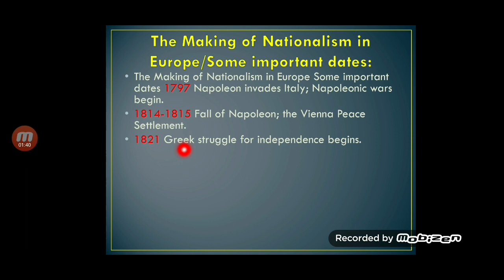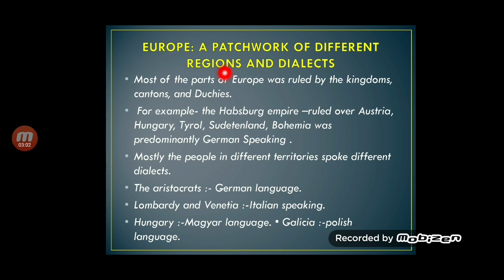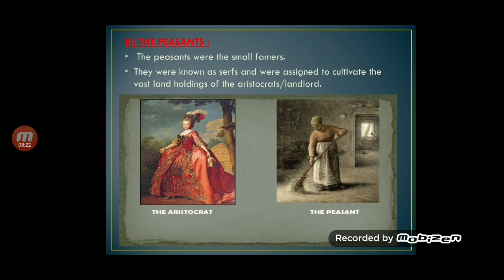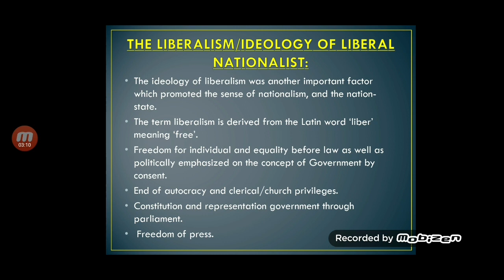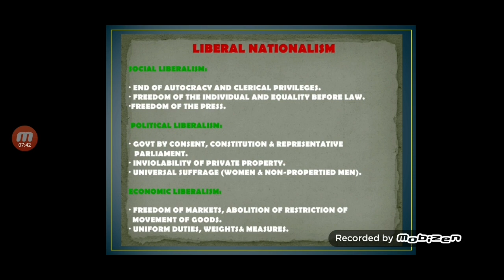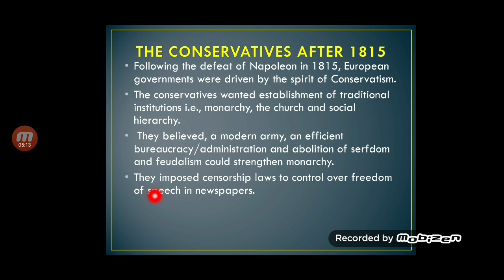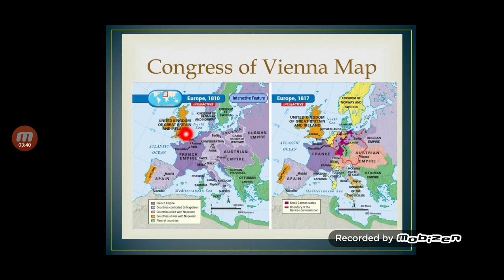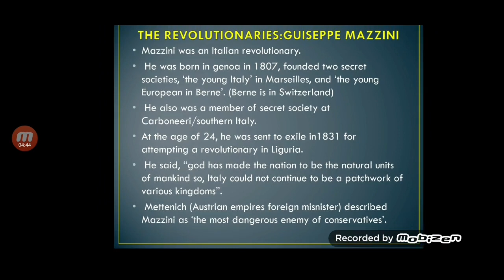CBSE/CLASS 10/HISTORY/RISE OF NATIONALISM IN EUROPE/PART-2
some important dates of rise of nationalism across Europe
# Factors which led to the rise of nationalism in Europe@ :
#1)Idea of class based society.
#2)late 18th century Industrialisation.
#3) Liberalism/Ideas of liberal nationalist or liberalist.
#4)Setting up of Customs Union or Zollverein.
#5)Conservatism/ Ideas of conservatives after 1815.
#6)Vienna Congress 1815 and changes brought by the conservatives
#7)The revolutionaries/@Guiseppe Mazzini( Italian Revolutionary and his ideas.)